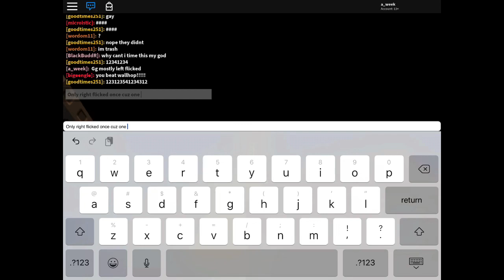Wallhop With (mostly) Only Left Flick (Mobile)